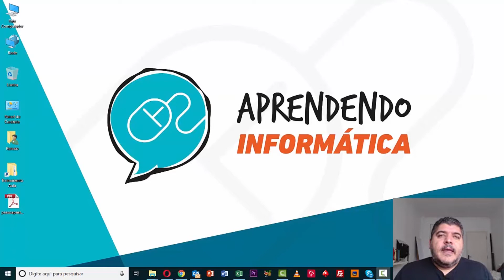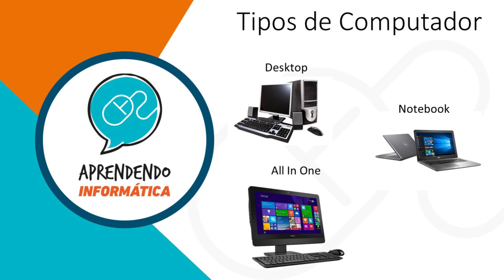Hardware, Software e tipos de Computador.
Hardware é a parte física do computador, ou seja, o conjunto de aparatos eletrônicos, peças e equipamentos que fazem o computador funcionar. A tela, o teclado, o gabinete e o mouse fazem parte do hadware do seu computador.

Software é a parte lógica do computador, são os programas que permitem realizar atividades específicas em um computador. Por exemplo, os programas como Word, Excel, Power Point, os navegadores, os jogos, os sistemas operacionais, entre outros.

Os computadores de mesa ou desktops são aqueles mais comuns nas casas e nos escritórios. Esse tipo de computador não facilita a portabilidade porque dependem da energia elétrica e é composto por muitas partes. Além disso, você pode atualizá-los adicionando mais peças ou periféricos, como uma WebCam, uma impressora, fones de ouvido, microfone, etc.

Os notebooks são computadores que você pode transportar com facilidade porque todas as suas partes estão integradas em uma só peça de tamanho e peso menor. Entretanto, você não pode fazer muitas mudanças nele como num Desktop e o acesso aos seus componentes internos é muito difícil.

Tem alguma duvida ou dificuldade com informática? A gente te ajuda, clica no link abaixo, se cadastra e manda pra gente que responderemos fazendo conteúdo aqui no canal para você: